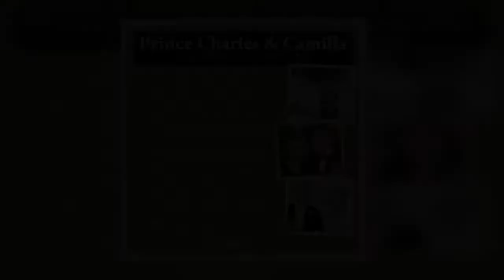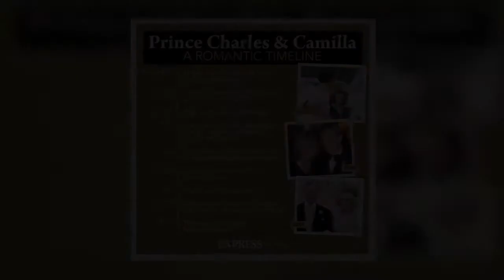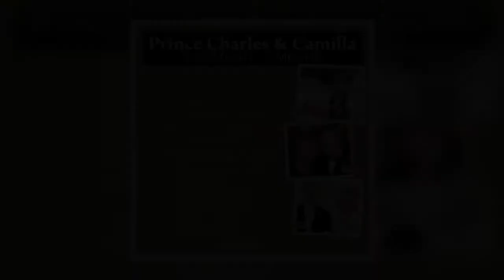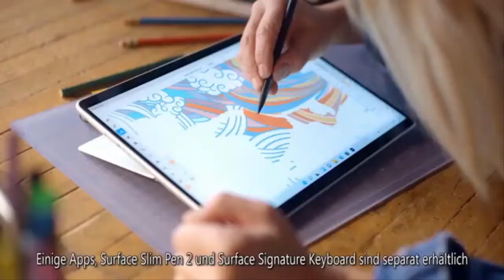'Can't do it alone!' Queen in a special nod to Prince Philip with Queen Camilla decision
The Queen issued a statement that when Prince Charles becomes King, Camilla's title will be Queen Consort despite previously stating she would be known as Princess Consort. Historian ProfAnna Whitelock claimed the Duchess of Cornwall’s future role will be to Prince Charles as Prince Philip’s was to Her Majesty. She suggested the Queen would want Camilla to be by Prince Charles’s side to help him manage both professional and personal responsibilities. Speaking to GB News, Prof Whitelock said: “Not Princess Consort as was previously suggested but Queen, in that sense, acknowledging the role that Camilla plays for Charles similar to that of Philip. "A key supporter, a key ally, and I think the  ...